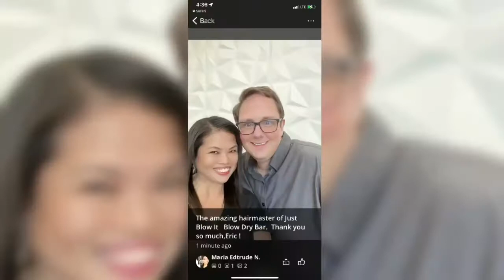THANK YOU , “JUST BLOW IT “ SALON ||WATERFORD LAKES PARKWAY, ORLANDO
I am a happy customer of “ Just Blow It”

Eric, the hairmaster did a great Keratin Hair Straightening job .

I highly recommend this place.

Just Blow It
12789 Waterford Lakes Pkwy
Unit 11
Orlando ,FL